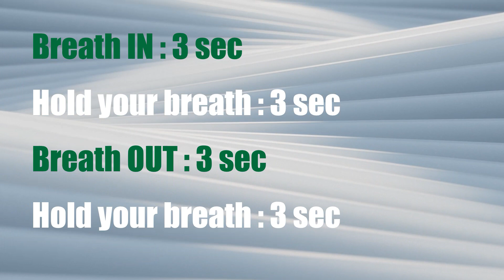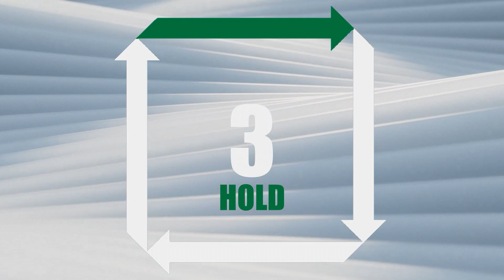EASY Box Breathing ❯ 5 minutes square breathing ❯ 3 3 3 3 ❯ Navy Seals Technique ❯ 3x3x3x3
This is the EASY Box Breathing technique Guided. It's a simple Pranayama thay may help you to clear your mind, relax your body and return your breathing to its normal rhythm.

INSTRUCTIONS:
1) Breath IN through the nose (3 seconds)
2) Hold your breath (3 seconds)
3) Breath OUT through the nose (3 seconds)
4) Hold your breath (3 seconds)

The technique is also known as "resetting your breath" or  square breathing. It is easy to do, quick to learn, and can be a highly effective technique for people in stressful situations.

People with high-stress jobs, such as soldiers and police officers, often use box breathing when their bodies are in fight-or-flight mode. This technique is also relevant for anyone interested in re-centering themselves or improving their concentration.

(00:00) Instructions
(00:39) 5 minutes box breathing - 3x3x3x3
(05:56) 4 minutes for meditation
(09:56) Subscribe, like & share!